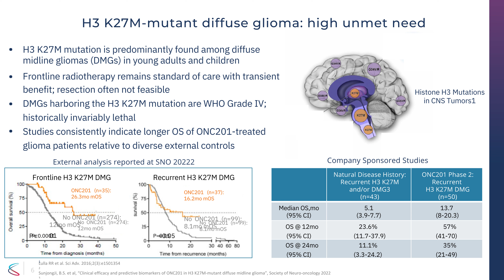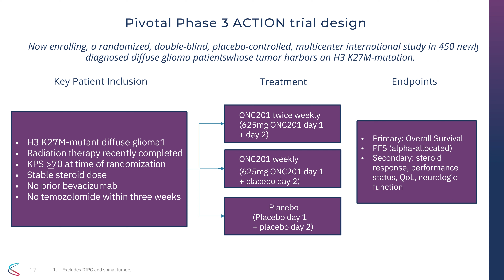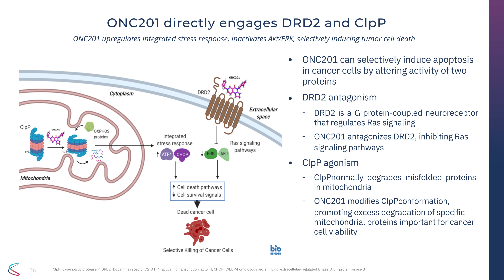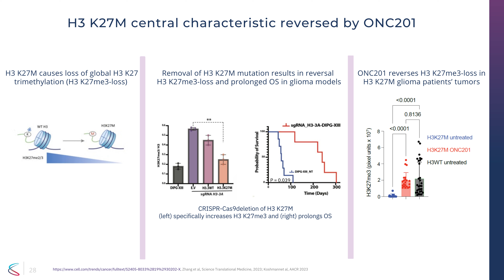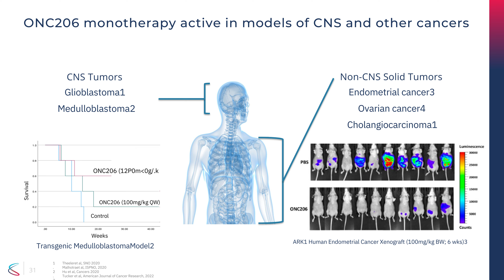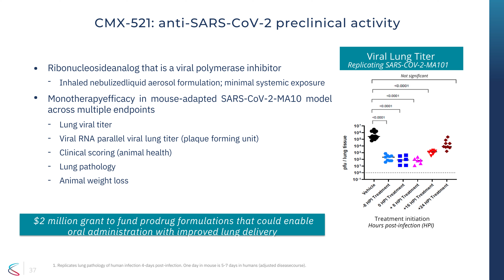Chimerix CMRX Q2 2023 Earnings Presentation